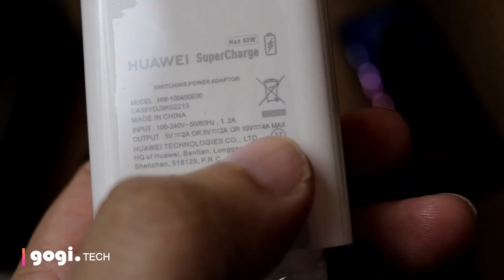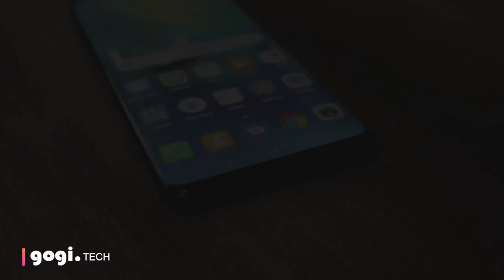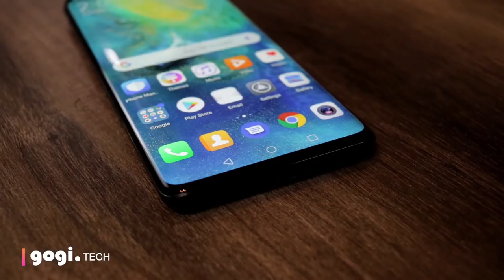Huawei Mate 20 Pro Unboxing, First Impression, Awesome AI color camera, specification price Rs. 70K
Huawei today launched the Huawei Mate 20 Pro in India. Here is the unboxing video. The Mate 20 Pro is a premium handset that comes with unique features that no other premium smartphone is providing and price in India is Rs. 69,990.

Huawei Mate 20 Pro Specifications

6.39-inch (3120 x 1440 pixels) QHD+ OLED 19.5:9 display
Kirin 980 octa core
6GB LPDDR4x RAM, 128GB storage
EMUI 9.0 based on Android 9.0 (Pie)
Hybrid Dual SIM slot
Dual Speakers main speaker is within the USB Type C port
IP68 Water, dust resistant
Supports Dual Volte, comes with in-display finger print sensor, 3D face unlock
4200 mAh battery with 40W SuperCharge, 15W Wireless Quick Charge
Front camera is 24MP
On rear there is 40MP + 20MP + 8MP triple Leica camera